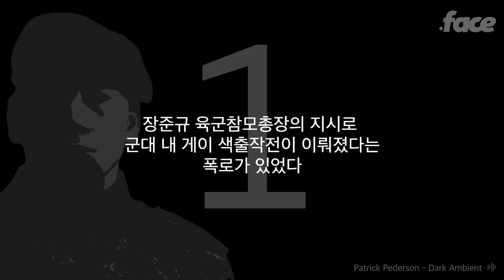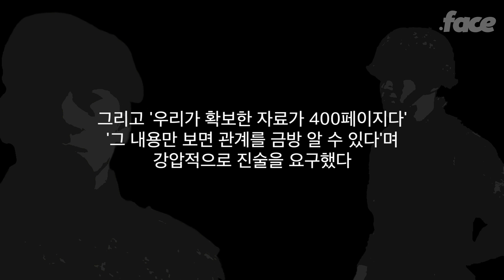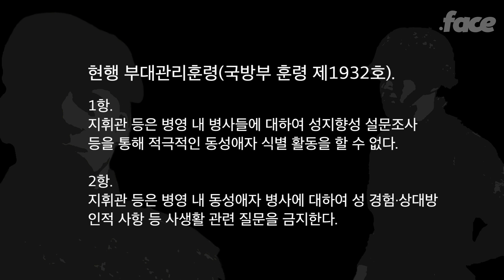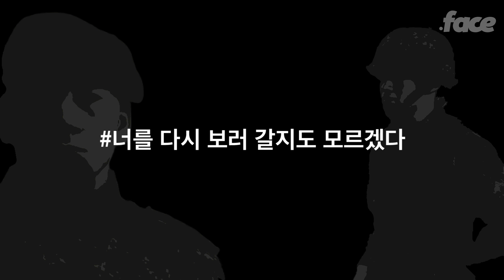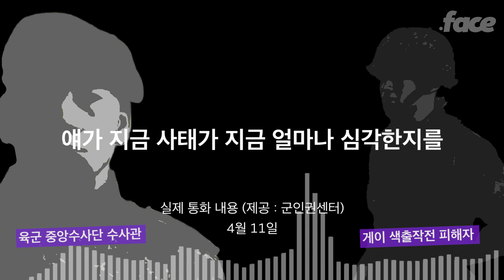군대 내 동성애자 색출한다고 함정수사. 그 방법이 기가 막혀